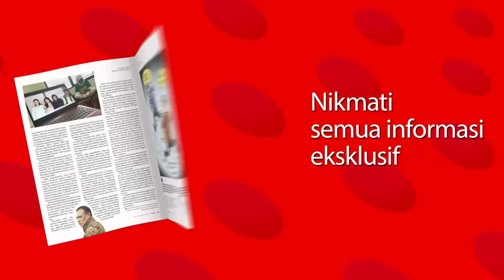Banjir Alat Sadap di Indonesia. Benarkah untuk Kepentingan Pemilu? | Bocor Alus Politik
TEMPO.CO - Penelusuran Tempo bersama sejumlah media luar negeri menemukan pemerintah Indonesia acap mengimpor berbagai alat sadap menjelang pemilihan umum. Sejumlah aktivis dan jurnalis menjadi target penyadapan. Bagaimana alat sadap Pegasus asal Israel bekerja?

0:00 Intro
02:04 Alat Sadap terus berdatangan ke Indonesia
06:21 Penggunaan alat sadap dan impor dari Israel
10:48  Siapa saja pengguna alat sadap?
13:18 Ada perusahaan swasta ikut membeli alat sadap
17:12 Aktivis dan jurnalis jadi korban penyadapan dan peretasan
20:17 Kenapa Pegasus berbahaya?
25:03 Jejak Pegasus di Indonesia
30:52 Alat sadap untuk kepentingan pemilu
34:44 Cerita jurnalis Tempo disadap
39:40 Penyadapan yang jarang disadari
43:10 Sikap Tempo